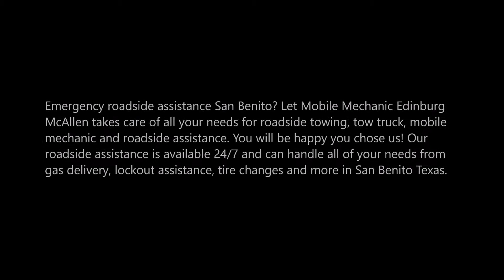Roadside Assistance San Benito Texas | Mobile Mechanic Edinburg McAllen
Emergency roadside assistance San Benito? Let Mobile Mechanic Edinburg McAllen takes care of all your needs for roadside towing, tow truck, mobile mechanic and roadside assistance. You will be happy you chose us! Our roadside assistance is available 24/7 and can handle all of your needs from gas delivery, lockout assistance, tire changes and more in San Benito Texas.

ROADSIDE ASSISTANCE SAN BENITO

Roadside Assistance Services San Benito: You cannot know when you might be left stranded far away from home and in need of roadside assistance. What you can and should know is the trusted name that you can rely on at such a time to give you a hand – Mobile Mechanic Edinburg McAllen.

A leading San Benito towing company, we also offer emergency towing help to people left in the middle of nowhere, unable to use their vehicle. We are available 24/7 to provide roadside assistance and roadside towing services to vehicle owners and drivers facing problems such as:

• Dead battery San Benito
• Flat tire repair San Benito
• Car stuck in ditch or snow help San Benito
• No gas help San Benito
• Locked out of vehicle help San Benito
• Tow Truck near San Benito
• Towing Companies near me
• Cheap Towing San Benito
• Mobile Mechanic San Benito
• Mechanics near me
• Mobile Auto Repair San Benito
• Mobile Truck Repair San Benito
• Towing Services

Anytime you are stuck by the side of the road in emergency circumstances like these, rest easy that we will not let you be there for long. A single call from you brings our technicians quickly to your location to provide road side towing, winching or any other help that you may need.

• Available 24 hours a day, 7 days a week
• We provide 1-2 gallons of gas
• Gas put in for you
• Pay on delivery
• Allows you to get to the gas station
• Contact Mobile Mechanic Edinburg McAllen for fast and dependable towing and roadside assistance in the San Benito area.
• About Mobile Mechanic Edinburg McAllen
• Unlocking Your Car Door
• Fix or Replace a Flat Tire

Services

• Flatbed Towing For Multiple Vehicles
• Specialized in Towing Custom Cars & Boats (in water & on land)
• Semi Trucks Fifth Wheels
• Auto Lock-Outs - Locked Your Keys in Your Vehicle? Call us!
• Free Tow Signs
• Semi-Tractor Trailers
• RVs
• Private Property Impounds & Hulk Removal
• Tire Changes & Roadside Assistance Available
• Stuck in the Snow? We provide snow plow service.
• Motor homes
• Cars
• Heavy-Duty Flatbeds for Heavy Vehicles
• Specialized & Lowered Cars
• Boats
• Trucks
• SUVs
• Jump-Starts for Dead Batteries
• Trailers
• Towing
• Mobile Mechanic

24 HOUR ROADSIDE ASSISTANCE SAN BENITO